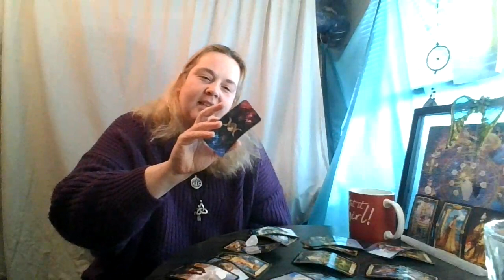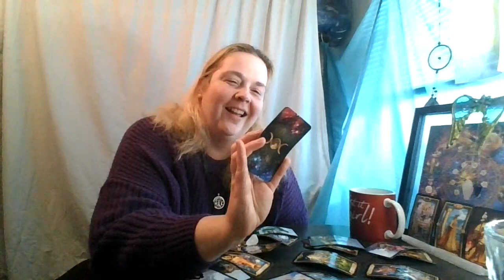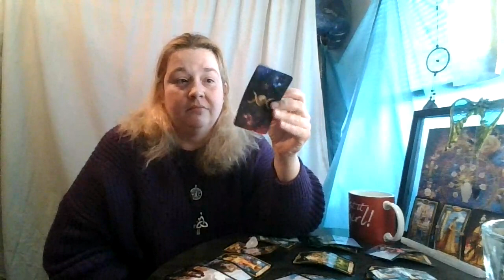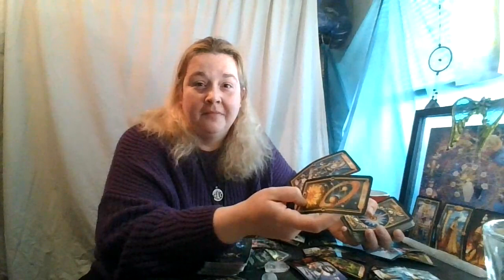Cancer February 2021: Why Fight this Feeling?